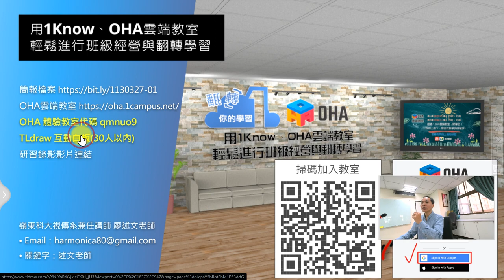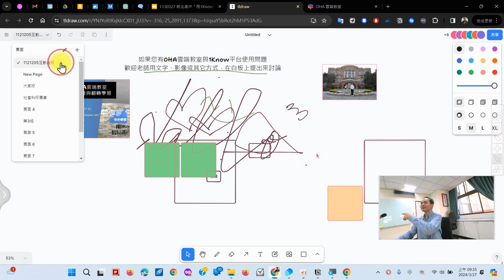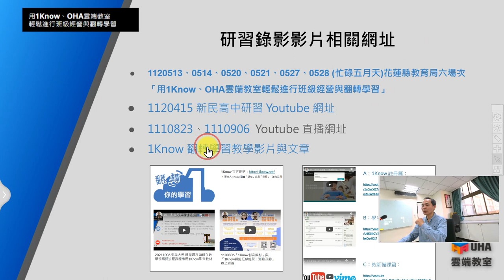01：OHA 雲端教室研習介紹與 TLDraw 互動白板的使用